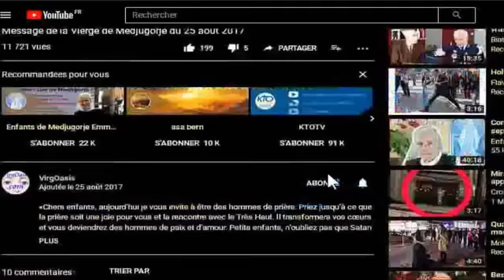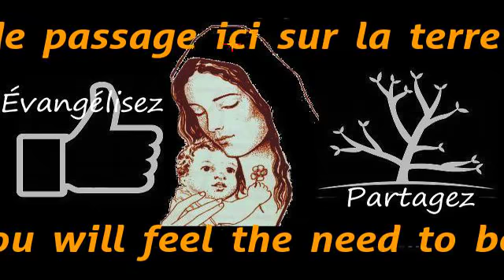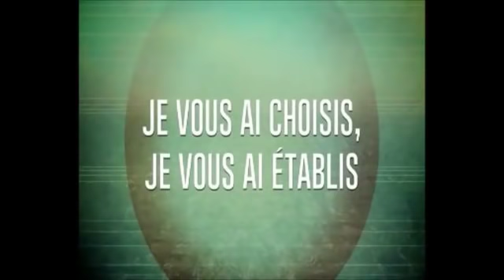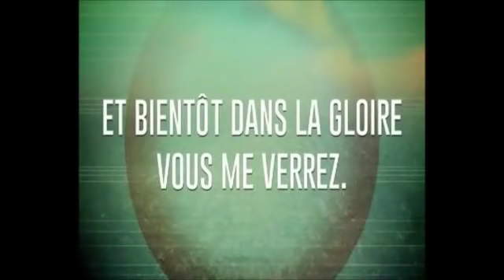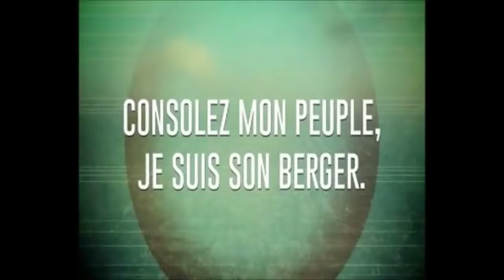Message de la Vierge de Medjugorje du 25 janvier 2019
«Chers enfants, aujourd‘hui, comme Mère, je vous appelle à la conversion. Ce temps est pour vous, chers enfants, un temps de silence et de prière. C’est pourquoi, dans la chaleur de votre cœur, puisse croître un germe d’espérance et de foi, et de jour en jour vous ressentirez, petits enfants, le besoin de prier davantage. Votre vie sera ordonnée et responsable. Vous comprendrez, petits enfants, que vous êtes de passage ici sur la terre et vous ressentirez le besoin d’être plus proches de Dieu. Avec amour, vous témoignerez de l’expérience de votre rencontre avec Dieu, et vous la partagerez avec les autres. Je suis avec vous et je prie pour vous, mais je ne peux pas sans votre OUI. Merci d'avoir répondu à mon appel.»

- N'oubliez pas d'activer la cloche 🔔 qui s'affichera à côté du bouton "Abonné" pour être prévenu dès la publication du message et n'hésitez pas à cliquer sur le pouce en l'air 👍 en bas de la vidéo afin d'aider à son référencement et promouvoir ainsi le message de la Vierge. (Merci de répondre à son appel...)

- Vous pouvez mettre des intentions de prière dans les commentaires et prier pour les intentions déposées.